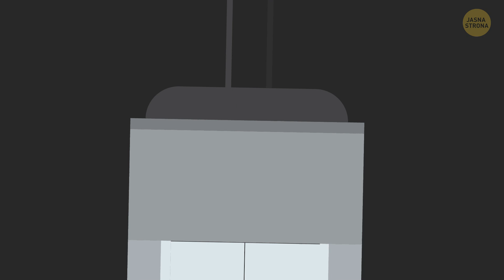Co robić, gdy spadochron się nie otwiera